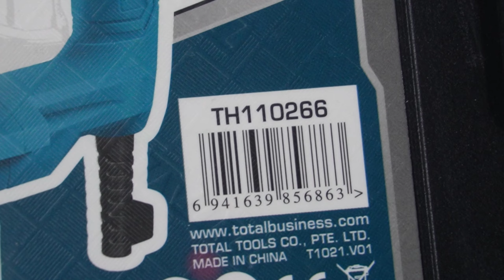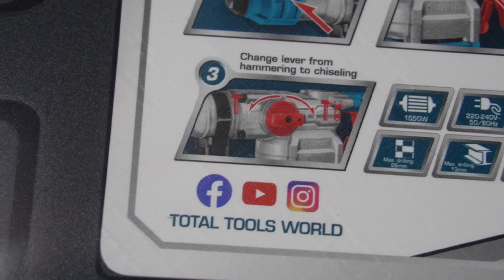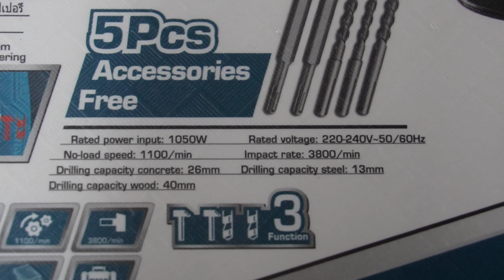Total 1050 Watt Hammer Drill-TH110286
Address:-HA Hardware
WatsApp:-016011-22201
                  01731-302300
nawabpur,Dhaka-1000